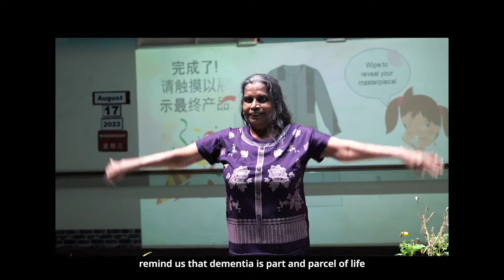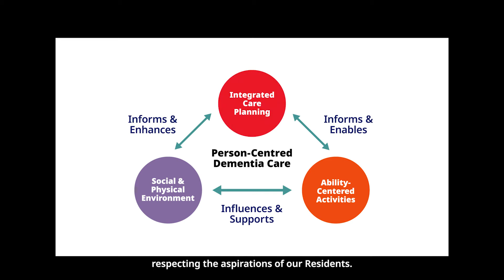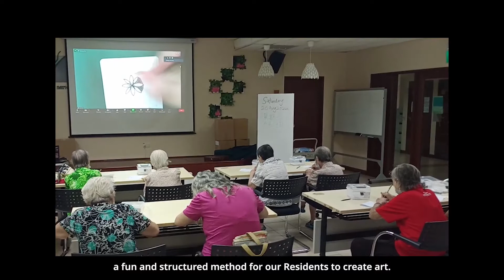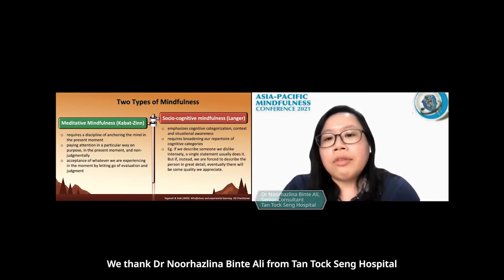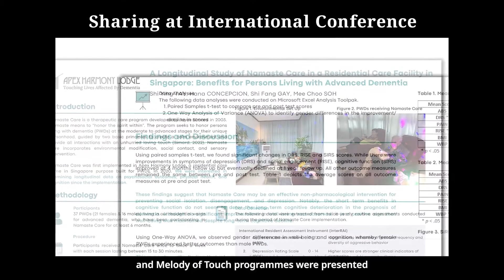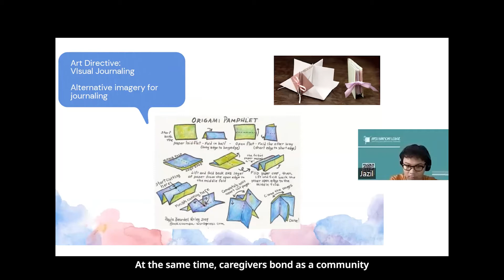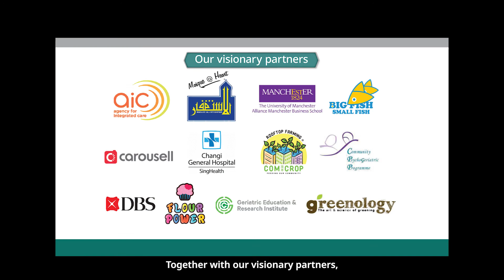Apex Harmony Lodge Corporate Video 2022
Dementia is a complex, ever-evolving field and a pervasive condition, with one person being diagnosed every four seconds worldwide. This rapid increase in persons with dementia, coupled with the evolution of new personal profiles remind us that dementia is part and parcel of life that many have now and will soon face.

Instead of living in fear of dementia, at Apex Harmony Lodge, we see dementia as simply a unique phase of life. We want to celebrate this phase.